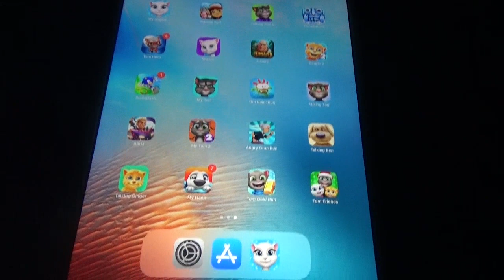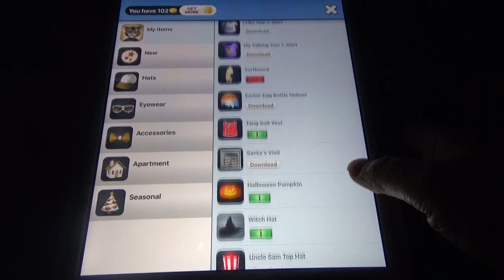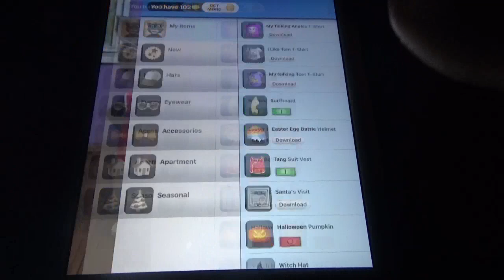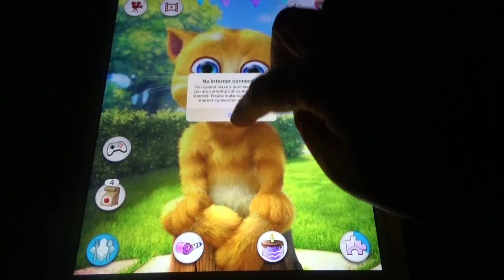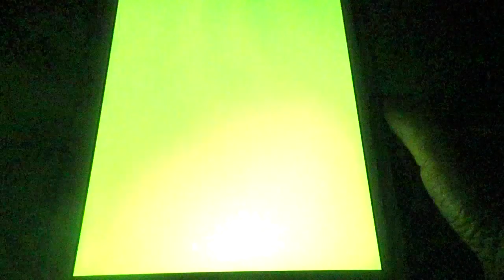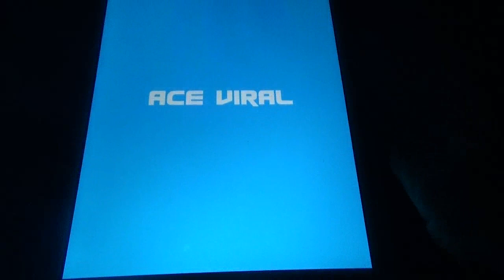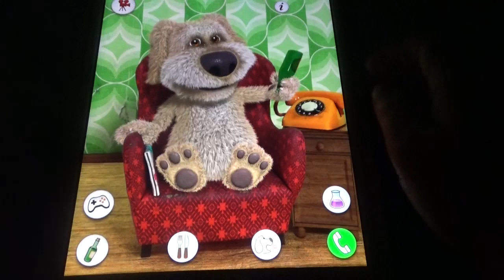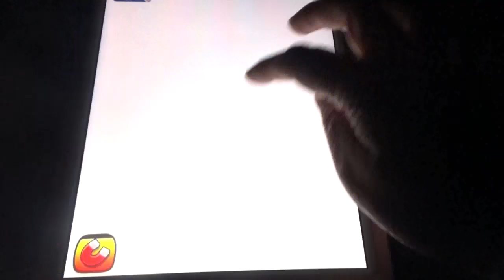Talking Angela, Subway Surfers, My Tom 2, Om Nom Run, Talking Ginger, BRIM, Sonic Dash, My Tom etc